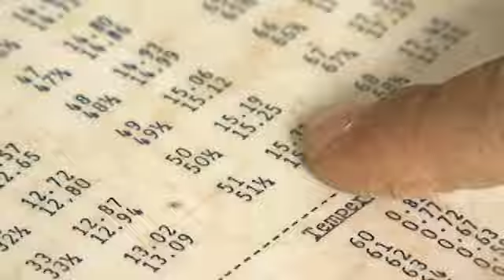Producción del frijol en Costa Rica, UNA 2018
En Costa Rica se produce frijol de alta calidad; sin embargo, los productores de estos granos básicos no logran competir con el frijol importado, el cual entra al país en grandes volúmenes y a costos muy inferiores al costo de producción en este país, que en promedio oscila los 30 mil colones por quintal. Es por esto que un equipo multidisciplinario de la UNA busca identificar atributos diferenciadores asociados a la calidad, origen geográfico, riqueza biocultural y sostenibilidad ambiental de los frijoles producidos en las regiones Huetar Norte y Brunca que puedan resaltarse dentro de una estrategia que les permita a los productores nacionales competir con el frijol que viene de China o Nicaragua. Además, este proyecto de valorización del frijol nacional impulsa conocer los procesos de organización en torno a su producción, incluso desde la semilla, tiempos de cosecha y variedades utilizadas, así como el acondicionamiento, empaque y etiquetado del producto hasta su distribución al consumidor final.
Otra problemática que este proyecto aborda es la vulnerabilidad de este cultivo ante el cambio climático. Un ejemplo fue el huracán Otto en diciembre del año 2016, que provocó pérdidas agrícolas enormes, cuantificadas en aproximadamente de un 85 a 90%. Solo en el caso de los productores de frijol, este devastó en su totalidad la siembra e impidió la obtención de la cosecha en la zona norte del país, en los cantones de Upala, Guatuso y los Chiles.
En el marco de una estrategia de diferenciación por calidad y no por precio, las alternativas por tanto deben fundamentarse en resaltar aspectos asociados a los territorios donde se produce, origen de las variedades utilizadas y el perfil del productor o de sus familias. En este sentido, los productores de Pejibaye de Peréz Zeledón afirman que el frijol producido en dicha zona posee características especiales, como un mejor sabor con respecto al importado. Por tanto, con el proyecto, se busca contribuir a que los productores obtengan beneficios no solo económicos sino también sociales, ya que, dejar de producir del todo granos básicos vulneraría nuestra seguridad alimentaria ante eventos extremos como una crisis alimentaria a nivel global, dejándonos a merced de los precios internacionales que se dispararían a niveles inimaginables.